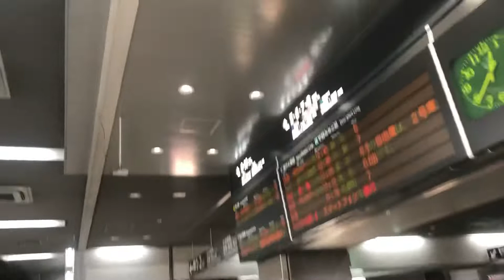ちょっとそこまでうどんを食べに【日本旅行記】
あ、うどん食べたい
と思って、京都駅へ
向かう先は………

他にもイタリアに住んだからこそわかることやイタリア国内の旅行動画、日本国内の散策動画を配信しています！